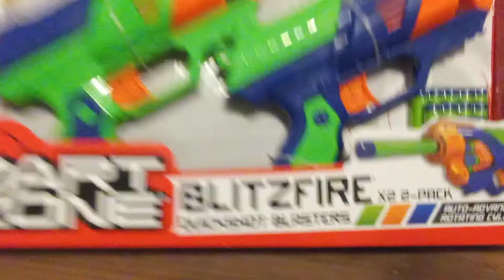Dart zone Blitzfire unboxing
SML fans will know